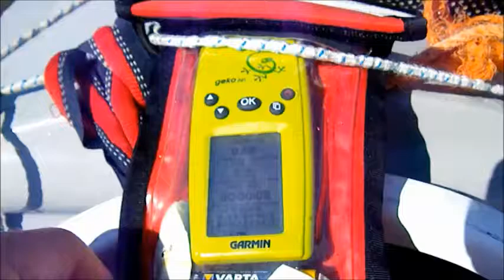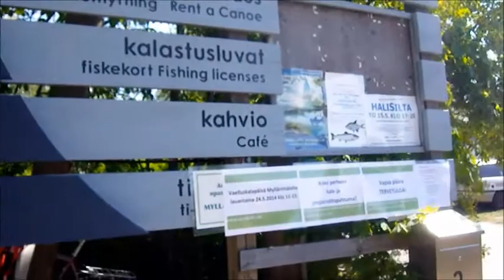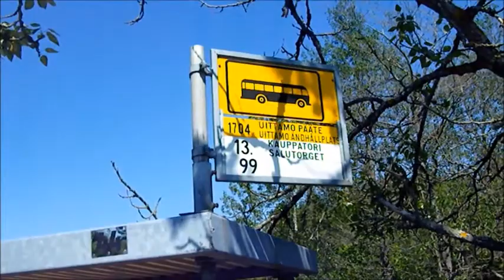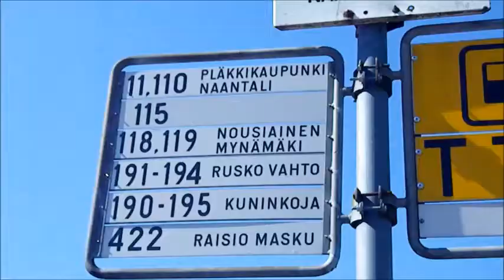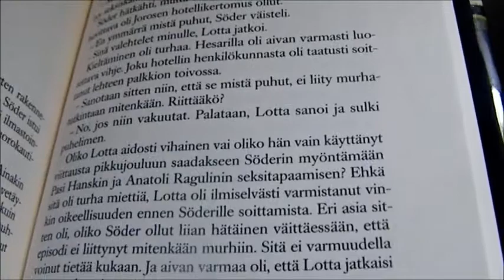Vblog 24.5.2014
Päivä kului lähinnä melomalla.
Most of the day was dedicated for kayaking/paddling.